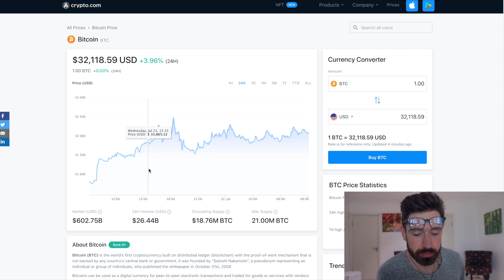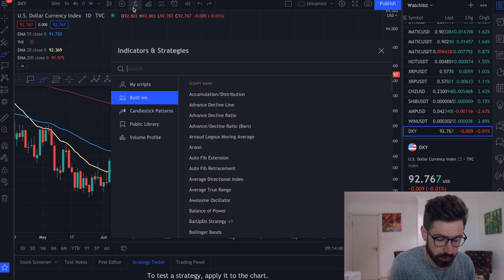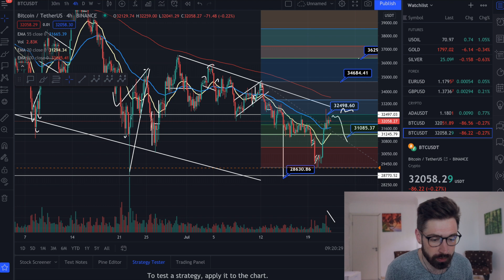BITCOIN PRICE PREDICTION 2021💎BTC PRICE PREDICTION 2021 - THIS PATTERN MUST BE BROKEN!! 👑